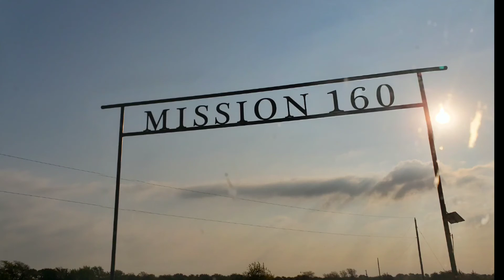Local IDPA at Mission160 range hosted by Collin County IDPA 10/5/19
Mission160 range is a top notch facility. Collin County IDPA is a great group of shooter. This was a very difficult local match ran better than some sanctioned matches. Looking forward to shoot more often. I hope the guy in the blue shirt is in a different squad. He stood in front of my camera all day! I am shooting a G21 in CDP MA